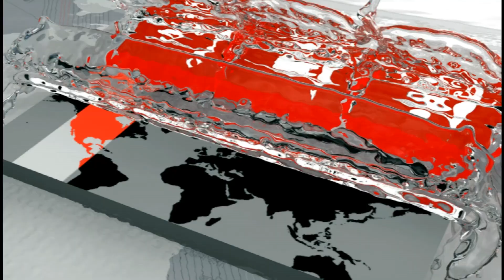মোহামেডানের জাঁকজমকপূর্ণ দলবদল | Mohammedan Sporting Club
কয়েক দশকের মধ্যে সবচেয়ে জাঁকজমকপূর্ণ দলবদল সম্পন্ন করলো  দলে নামিদামি ফুটবলার না ভেড়ালেও, তারুণ্য নির্ভর দল নিয়ে সন্তুষ্ট ক্লাব কর্তারা। এবার না হলেও, আগামী মৌসুমে চ্যাম্পিয়ন হতে চায় ঐতিহ্যবাহী ক্লাবটি। নতুন কমিটির প্রত্যাশা হারানো ঐতিহ্য ফিরিয়ে আনার সঙ্গে দেশের ফুটবলে আবারো নতুন তারকা তৈরী করবে মোহামেডান।